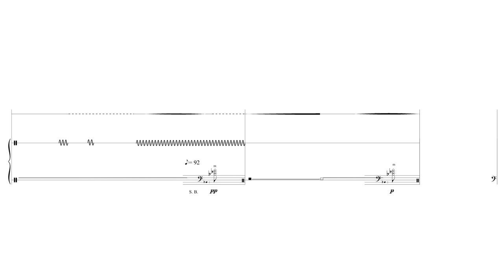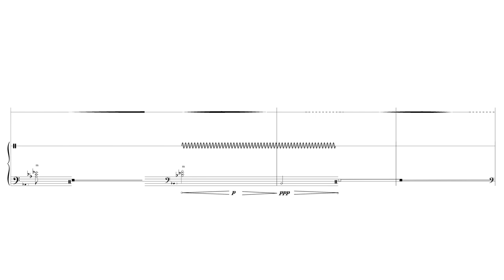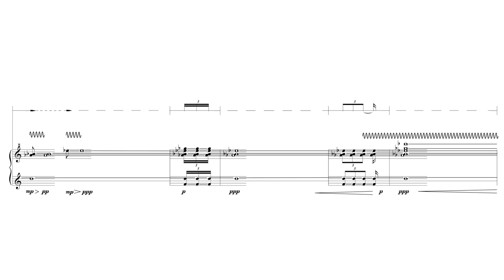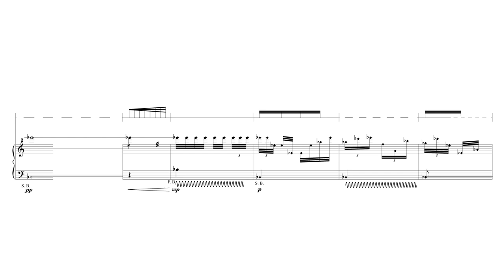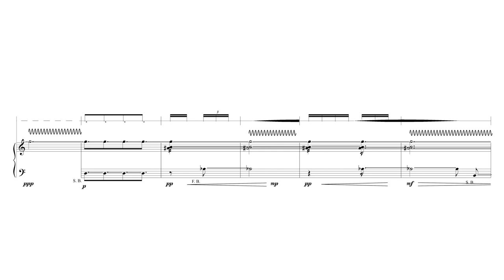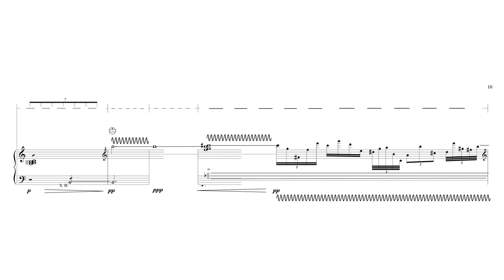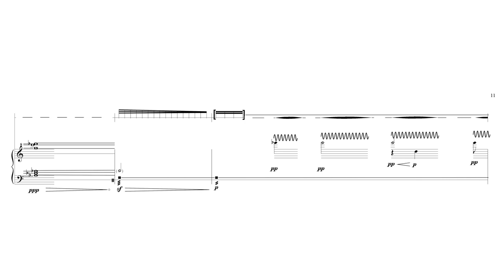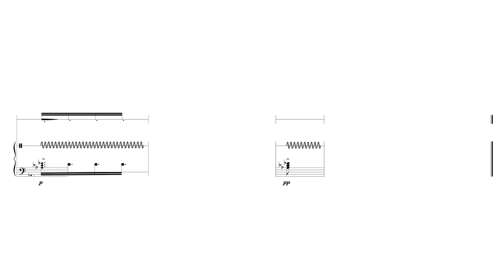Dmitri Burtsev — body, my traitor [w/ score]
performed by Sergej Tchirkov
body, my traitor, for solo accordion by Dmitri Burtsev (2016)

a 13-member jury selected this piece from a pool of 770 submissions in the spring 2018 follow my score call for works

uploaded with permission from Dmitri Burtsev and Sergej Tchirkov

follow us for new videos and news!